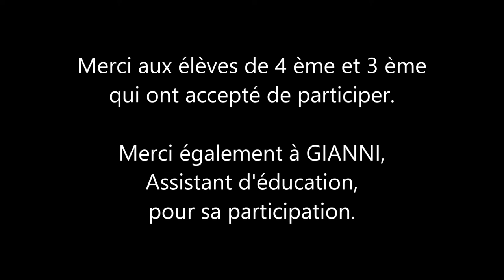EMISSION SPECIALE - Harcèlement au collège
Les élèves de 3 ème et 4 ème de Madame Rousseau témoignent sur le harcèlement, ayant vécu eux-mêmes une situation de ce genre ou bien en ayant été témoin.